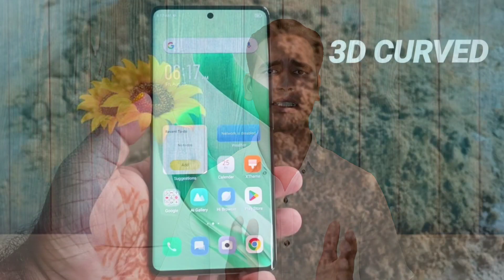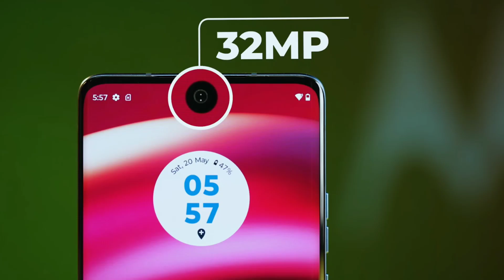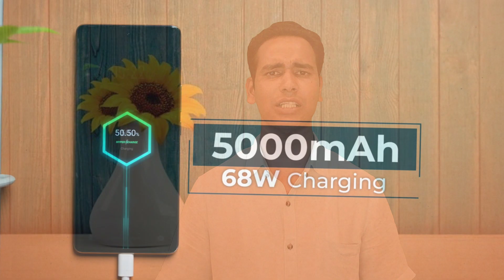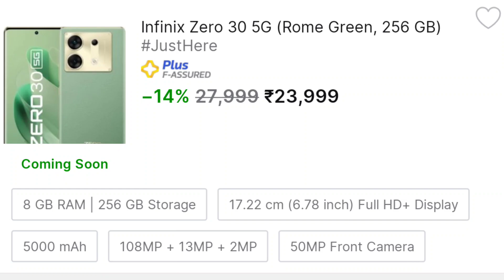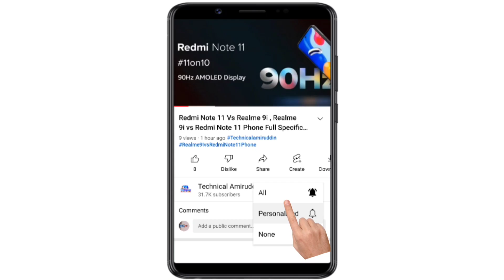(Moto Edge 40 Neo vs Infinix Zero 30) | Which Phone Should Be Buy Edge 40 Neo or Infinix Zero 30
(Moto Edge 40 Neo vs Infinix Zero 30) | Which Phone Should Be Buy Motorola Edge 40 Neo 5G or Infinix Zero 30 5G Full Comparison | Video in (Hindi) by Technicalamiruddin

Doston Aaj Is Video Mein Baat Kiya Infinix Zero 30 5G Phone vs Moto Edge 40 Neo 5G Phone Ka Baare Mein.

( Moto Edge 40 Neo vs Infinix Zero 30 Phone Specification Details Comparisons )

Infinix Zero 30 Phone Camera
Mein 108MP+13MP+2MP Ka OIS Triple Rear Camera Set-Up Diya Gaya Hai Aur

Moto Edge 40 Neo Phone Camera Mein
50MP+13MP Ka OIS Dual Rear Camera Set-Up Diya Gaya Hai Aur

Infinix Zero 30 Phone Mein
50MP Ka Selfie Camera Diya Gaya Hai Aur

Moto Edge 40 Neo Selfie Phone Mein
32MP Single Ka Selfie Camera Diya Gaya Hai.

Media Tek Dimensity 8020 Octa Core Processor Diya Gaya Hai Aur

Moto Edge 40 Neo Phone Mein
Media Tek Dimensity 7030 Octa Core Processor Diya Hai.

Infinix Zero 30 5G Phone Mein
5000 mAh Ka Battery Diya Gaya Hai. Sath 68W Fast Charger

5000 mAh Ka Battery Diya Hai. Sath 68W Fast Charger

6.78 Inch Ka FHD+ 3D Curved AMOLED Display Diya Gaya Aur 144Hz

6.55 Inch Ka FHD+ pOLED 3D Curved Display Diya Hai aur 144Hz

(Infinix Zero 30 5G Phone Price vs Moto Edge 40 Neo 5G Phone Price in India )

Infinix Zero 30 5G Phone Ka Price
8+256GB Rs.23,999
12+256GB Rs.24,999

Moto Edge 40 Neo 5G Phone Ka Price
8+128GB Rs.23,999
12+256GB Rs.24,999

Aur Doston Infinix Zero 30 Aur Moto Edge 40 Neo Phone Ka Puri Jankari Ke Liye is Video Ko Last Tak Dekh Sakte Hai Yeh Video Main Pura Jankari Miljayega.

Keywords..

Moto Edge 40 Neo vs Infinix Zero 30,
Infinix Zero 30 vs Moto Edge 40 Neo Phone Specifications,
Moto Edge 40 Neo vs Infinix Zero 30 Phone Spece Features Details,
Which Phone is Better Infinix Zero 30 or Moto Edge 40 Neo,
Which Phone Should Buy Moto Edge 40 Neo 5G or Infinix Zero 30 5G,
Infinix Zero 30 Phone Compare to Motorola Edge 40 Neo Phone,

F O L L O W